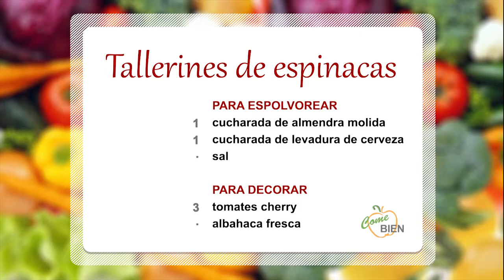Tallarines de espinaca con pesto genovés 👩🏻‍🍳 ¡Come Bien!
👩‍🍳 Hoy, Sandra Patrone nos presenta un menú especial: ¡Tallarines de espinacas con pesto!